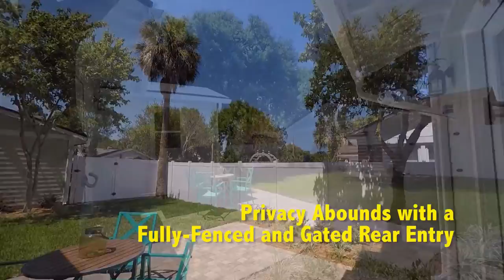523 3rd Ave N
Property Details:

523 3rd Avenue North Jacksonville Beach is the latest home presented by HOMEpoint and our friends at Yellowfin Realty. This newly renovated home and guest cottage boast nearly 2900 square feet of living space with more than 925 square feet of outdoor paver porches. The main home has 3 large bedrooms with the Master Suite also enjoying a sun-porch toward the front of the home. The aged wood floors are stained and distressed and tie together nicely with the architectural detail in the bathrooms. The guest bathroom is fully detailed in custom tile, frameless glass enclosure and finished with a wonderful vanity and hard surface sink. All of the fixtures are custom to this style and fit nicely with the beach motif.
The master bathroom provides a dual-head shower, frameless glass walk-in shower and accented with a 2-sink vanity, tumbled backsplash and wall to wall mirror. All of the Master Bath area is completely private behind the custom Rustica Hardware Barn doors made just for this application. All of the light fixtures and hardware throughout the bedroom areas are custom and unique from our design team.

The first floor living area is open and fully updated with the use of true travertine stone flooring, large custom cabinets in a kitchen fit for a chef, Architectural Series II Kitchen Aid appliances and more. A fully integrated whole house video kit as well as the Living Room is equipped with in ceiling surround sound provided by the beaches finest audio video company, First Coast A/V. Our selection of colors, tiles, and window treatments truly provides a move-in setting for beach living.

Just off the kitchen is a large breakfast/sunroom to enjoy a quiet morning or grab a quick meal. Our dining Room is large enough for a 12 seat Holiday setting! You can step outside the Breakfast area unto a private paver porch while you get ready to leave to the beach through 1 of 4, deadbolt custom locked fence gates. The main paver porch to the rear of the Living Room can host a dinner party, grille and lends itself to a very private backyard setting.

STUDIO 523:

As one of the most unique properties anywhere on the beach, HOMEpoint presents their studio at 523.  With complete private access from the rear alleyway, or via the lawn from the main home, the Studio is nearly 700 square feet of fun.  The Studio boasts a full custom kitchen, 1 bedroom, a true HGTV bathroom all pulled together in the vision of a beach loft.  High ceilings, exposed air conditioning duct work, with custom commercial themed cabinets and kitchen hardware.  A truly unique use of industrial lighting on interior and exterior.  Directly off the kitchen area, the French doors lead to a fully private paver deck secured with a deadbolt gate that leads directly to the alleyway and just several blocks from the ocean.  An outside shower for those return trips from a day at the beach is all at your touch.  A truly unique private parking area for your vehicle is secured by a gate that is also custom for this project.
The entire project has:

New roofs
New Air Conditioning (main house is smart phone controlled)
All new cabinets, tile, fixtures, lighting, trim and paint.
All new electrical in Studio and nearly all new wiring in main home.
New custom fencing and gates
Full irrigation with conservation drip system in the beds
Professionally landscaped
Main house Audio Video wired with Movie Night in the Living Room
Custom Barn doors, lighting and design throughout